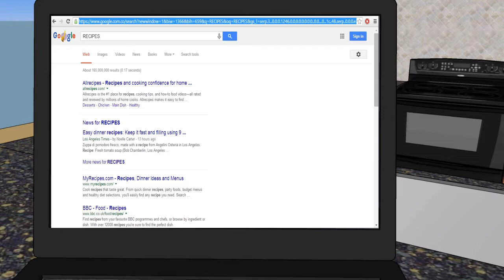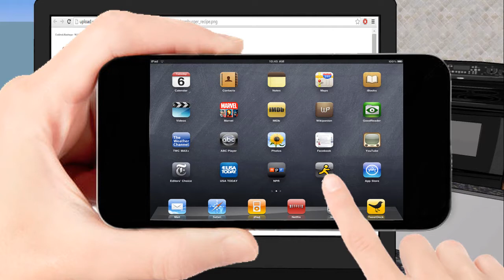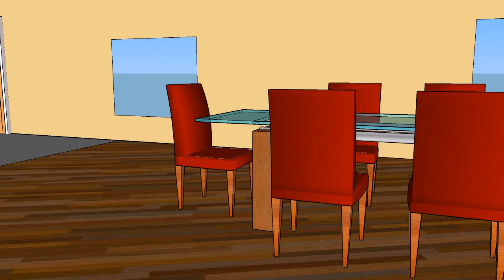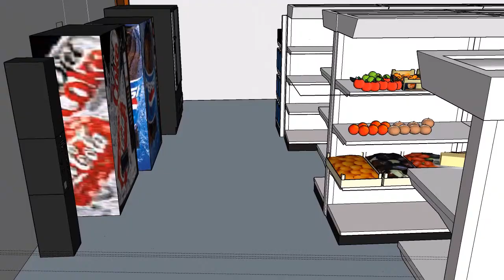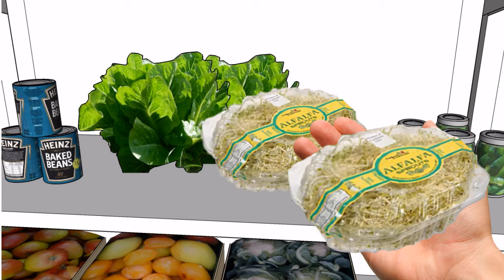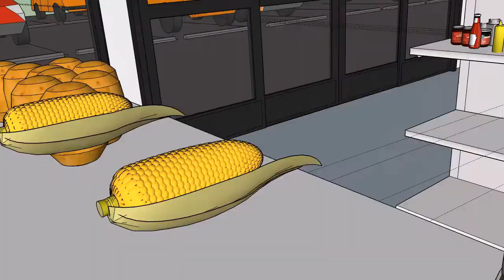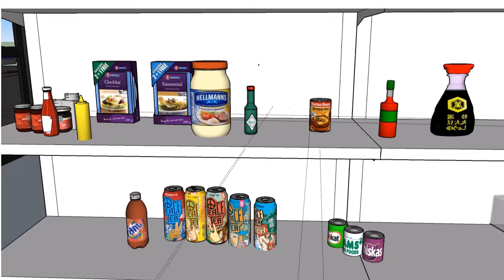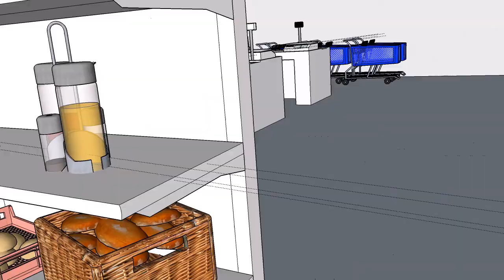Memorizar vocabulario en Inglés fácilmente - Aprender Ingles rápido y fácil / Vokabeln Englisch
Memorizar vocabulario en Ingles fácilmente - Aprender Ingles rápido y fácil. Clases gratis de Inglés Básico por internet.  Vokabeln Englisch  Mejora tu fluidez en ingles. La habilidad para escribir el idioma. Todo por internet.Clases de Ingles, en realidad aumentada. Ingles gratis. Ingles básico. Mejora tu fluidez en Ingles.